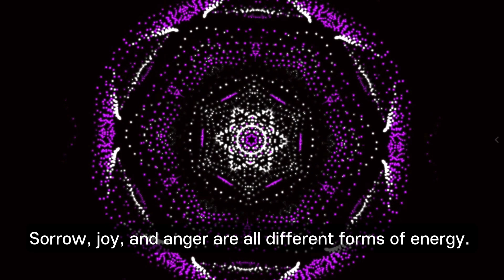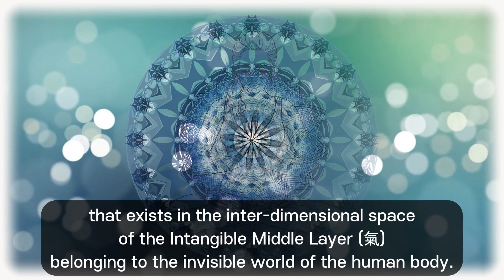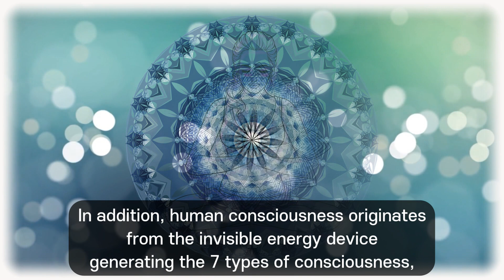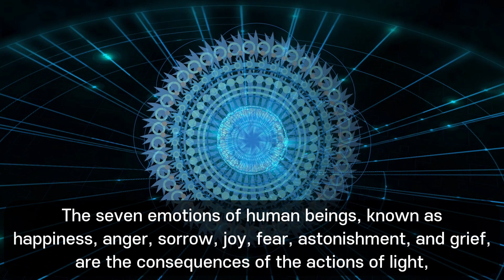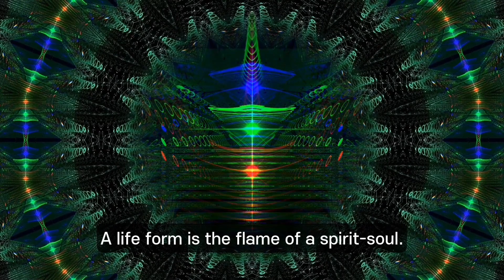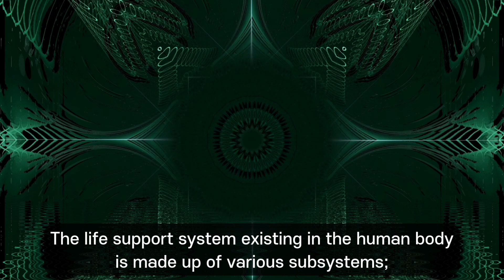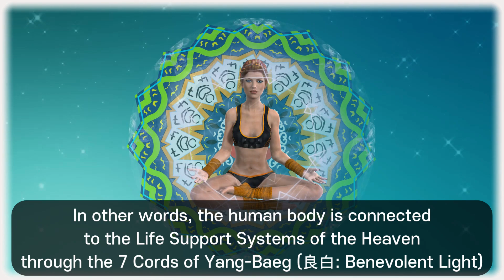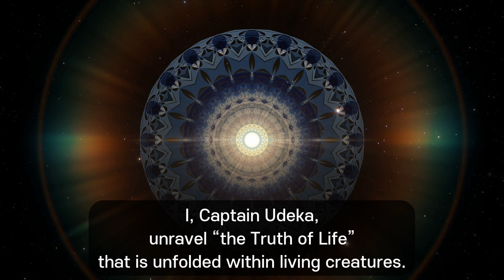The Law of Life that human beings do not know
B.G.M : scott buckley -in search of solitude